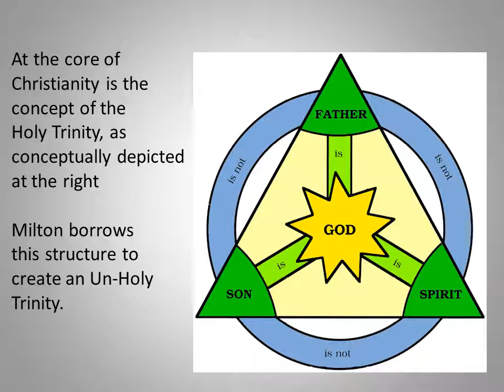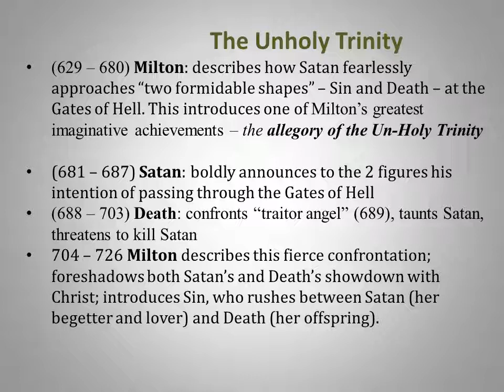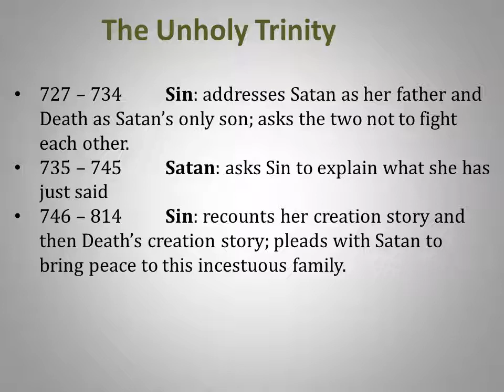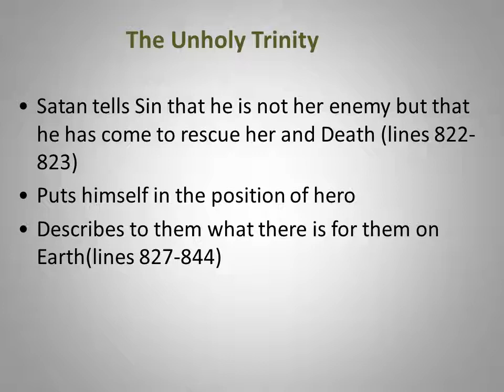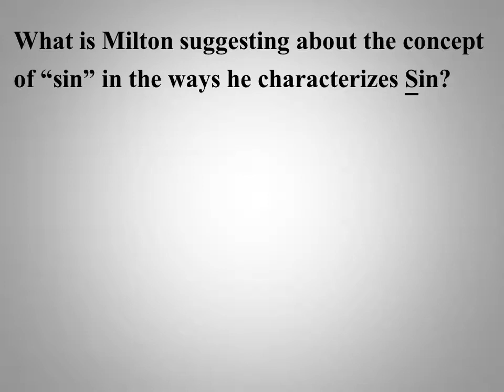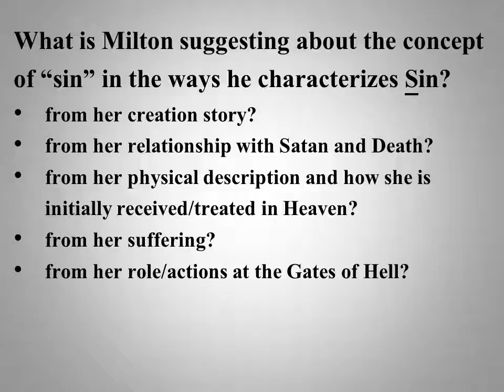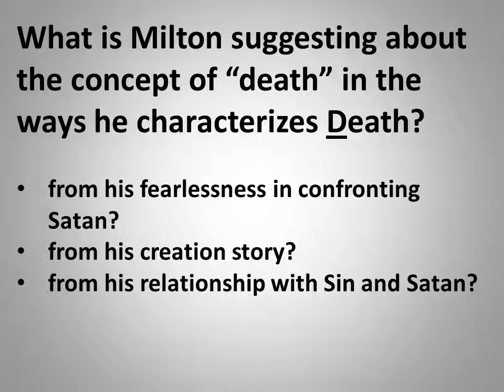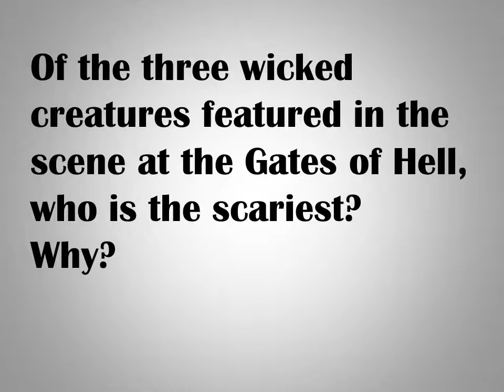flipped Book 2 allegry of unholy trinity